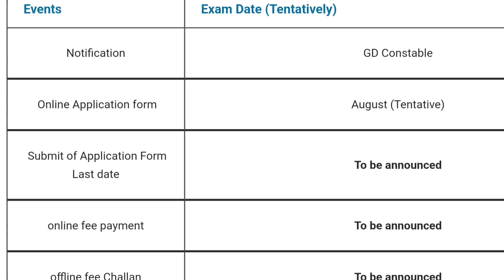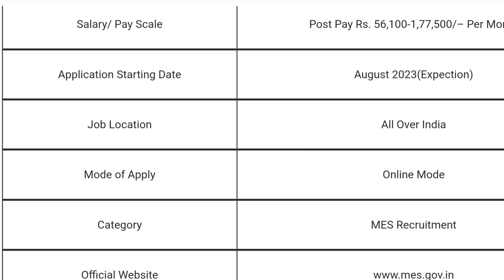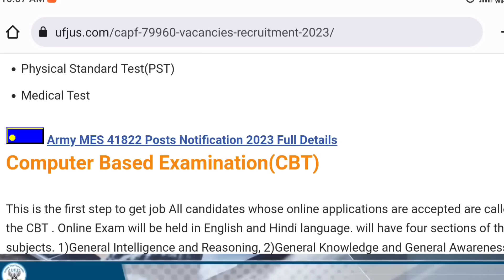Railway Notification | SSC GD Notification | IRB Notification | CRPF Notification | MES Notification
👉 వీక్లీ టెస్టులు
👉 ప్రీవియస్ పేపర్స్

_________"👨‍💻Demo Classes 💐"____________